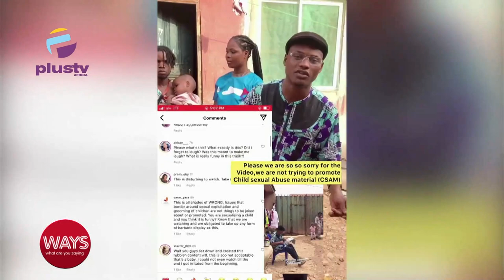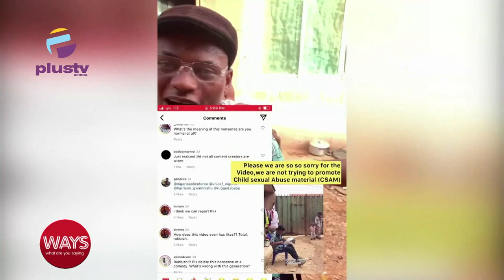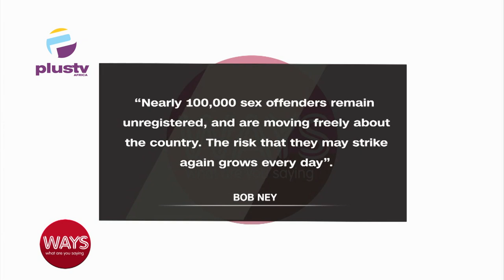(WATCH!) How We Can Safeguard Our Children From Pr£dators